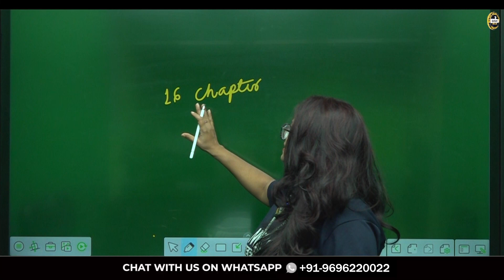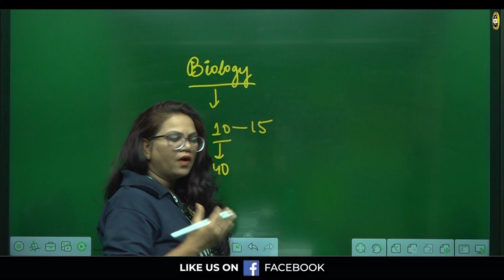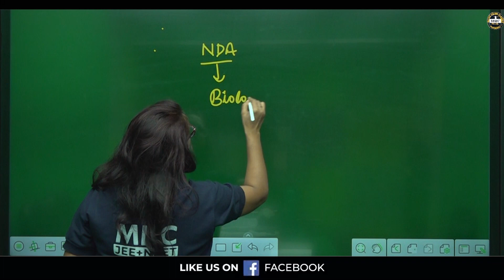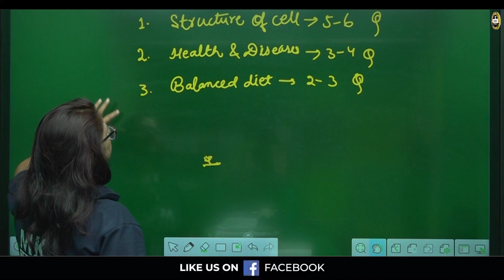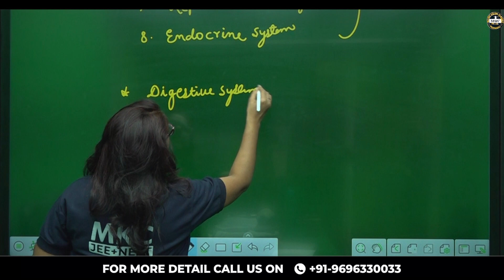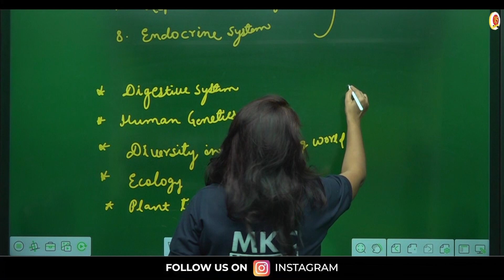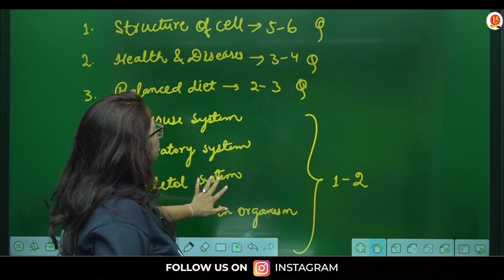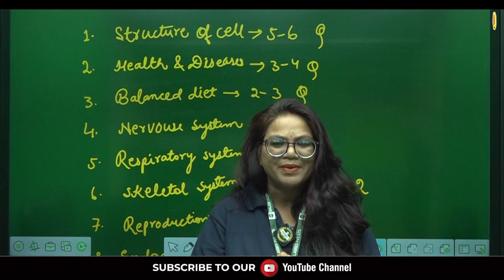Most Important Topics Of Biology For NDA |Prepare Biology For NDA 2 2023 - Strategy Preparation Tips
In this video, we present a comprehensive guide to the most important topics of Biology for NDA 2 2023, along with effective preparation strategies and tips.

Biology is a crucial subject in the NDA exam, and a strong foundation in this field is essential for success. Understanding the key topics and concepts, along with a well-planned study strategy, can significantly enhance your performance and boost your chances of securing a high score.

In this video, we provide you with an in-depth analysis of the most important topics of Biology for the NDA exam. Our experienced instructors guide you through each topic, highlighting its relevance and weightage in the exam. We offer insights into the essential concepts, diagrams, and terminology that you need to be familiar with.

Additionally, we share effective preparation strategies and tips to help you optimize your Biology study routine. From creating a study plan to utilizing resources, memorization techniques, and solving practice questions, we cover a wide range of strategies to enhance your understanding and retention of Biology concepts.

Whether you are a beginner or have some prior knowledge of Biology, this video is a valuable resource for your NDA 2 2023 exam preparation. We ensure that you are well-equipped with the necessary tools and techniques to confidently tackle any Biology question that comes your way.

Join a community of aspirants who are dedicated to achieving excellence and fulfilling their dreams of serving the nation.

Don't let Biology be a stumbling block in your NDA journey. With the right guidance and consistent practice, you can master this subject and increase your chances of success in the NDA 2 2023 exam.

Register for 👇
Offline Classroom OR Online Classroom Course